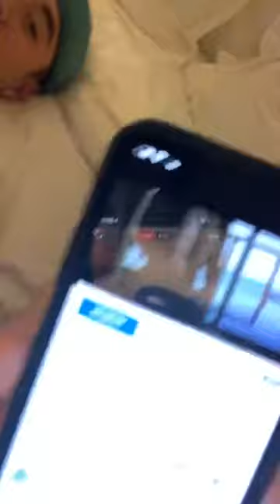20190823 Why Don't We Instagram Live